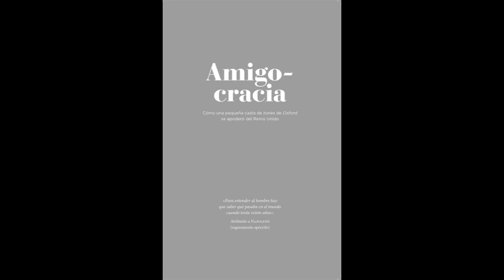"Amigocracia" ‐ SIMON KUPER - OXOCRACIA